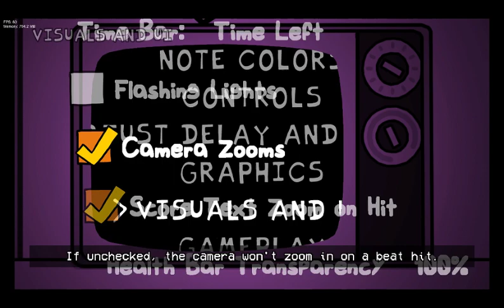Brody Plays FRIDAY NIGHT FUNKIN' For The First Time!?! (Kinda)